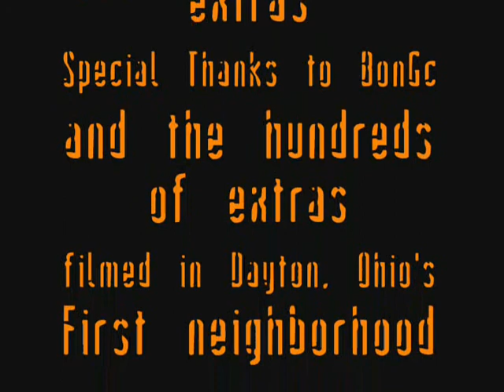A SIMs Halloween Vacation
This video is a short collection of clips of me walking through my video camera's line of sight and was created simply as a trial run of the video software and hardware on my computer. It's not impressive but it worked.

Details:  A few years ago I was desperate for a costume for Boo-N-Brew (now Hauntfest), the big Halloween party in the Oregon District.  I happened to be wearing a Hawaiian style shirt and had been planning to carry my camera around shooting other revelers so I thought I could be a Vacation SIM.  In short order I found a wire coat hanger and some bright green cardboard.  With these ingredients and a little tape I fashioned myself a SIMs diamond to float above my head.  Most people didn't get it and would ask "what are you?" and still not get it, but the folks who DID get it loved it.  I've used it a few times since the, because most other costumes I'd choose would look stupid carrying around a camera.

This is a big street party and on Halloween I also run a video camera hooked to a PC grabbing screen-shots just to see what I'd otherwise miss.